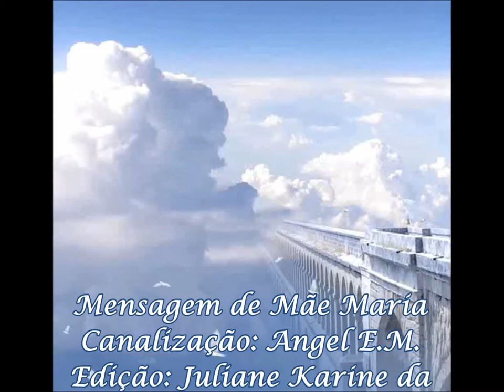Mensagem de Mãe Maria 2020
Canalização: Angel E.M.
Edição: Juliane Karine da Cruz Cordeiro